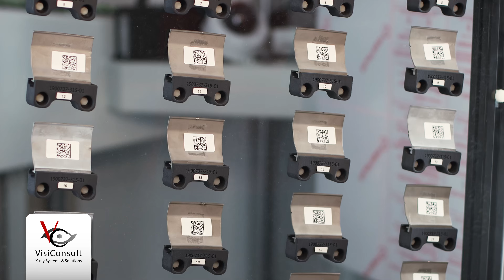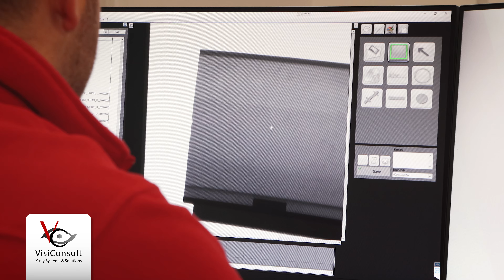Implementing Digital Radiography in Aerospace - AIC reference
We asked Frank Ko from Aero Investment Casting Co. what he thinks are the benefits of digital radiography and why he chose VisiConsult.

All VisiConsult systems can be customized towards special application upon customer request.